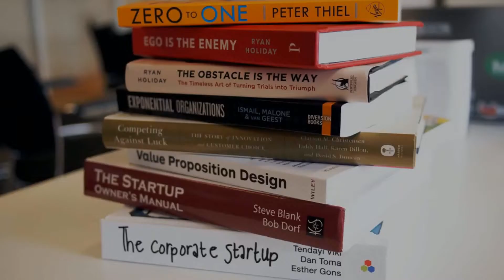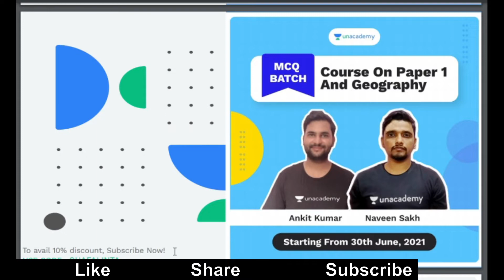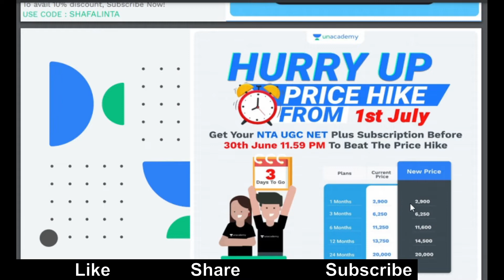GOOD NEWS | Special Live Classes on Youtube | NTA UGC-NET | Be Prepare for UGC-NET